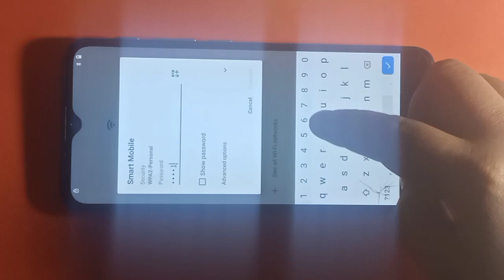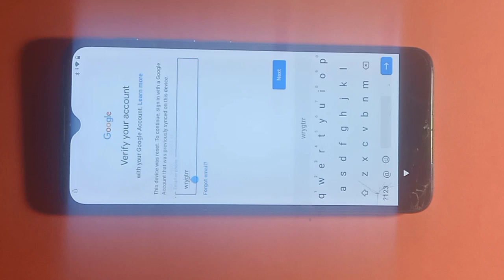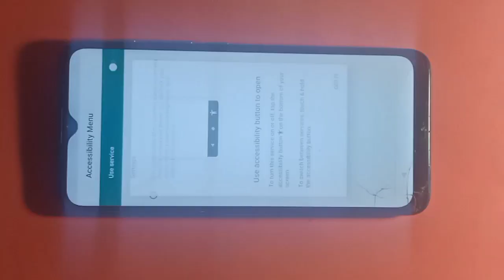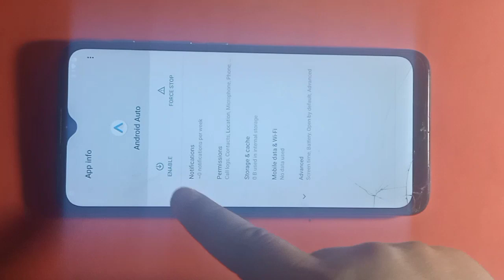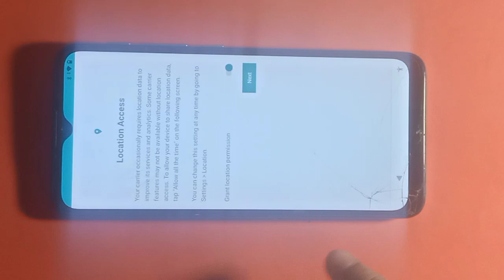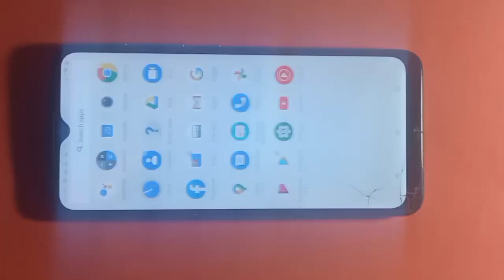MotoE7N E7 E6i E6s E6 G7 G8 G9 play plus Frp Lock(gmail lock) Bypass Without PC In 2023 Step By Step